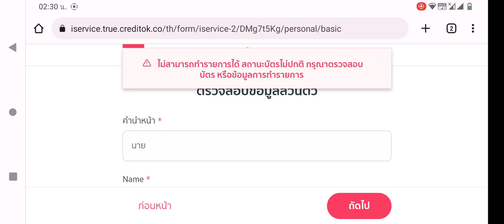Ais มีแต่โปรธรรมมะ โทรนาที 4 บาท sms 5 บาท เน็ต 1 mb 1 นาที